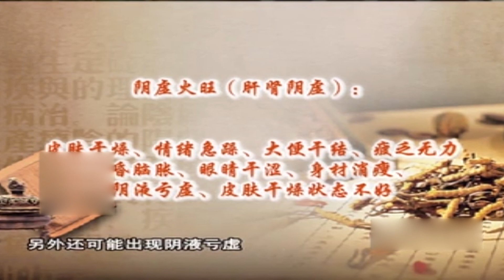健康一身轻：这些“肝肾阴虚”的症状，您中招了吗？